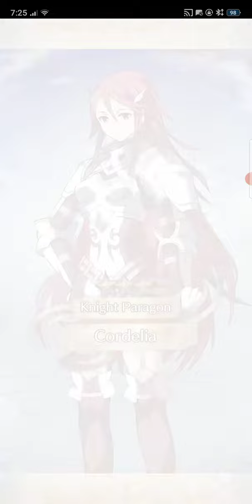Obtained W! Artur at the Winter Dreamland banner - Fire Emblem Heroes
Thank goodness, I finally got a single focus character which is W! Artur. I'm no longer quitting FEH